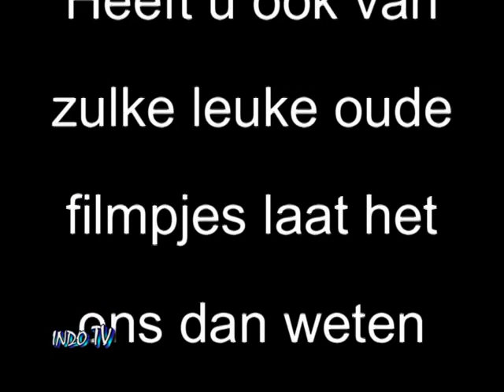Klanken van oorsprong-Indo tv met oa de Jekels en de rekels en Harry.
Stukje geschiedenis jaren 50 muziek van uit indonesië.